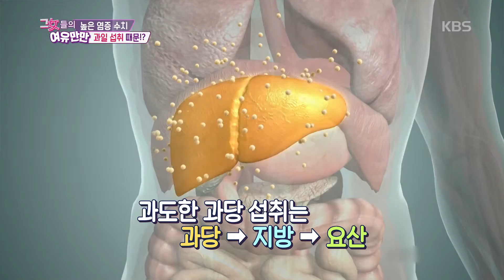과일의 배신! 과일은 탄수화물 음식 [여유만만] 20190320